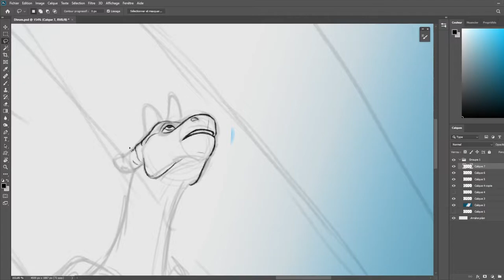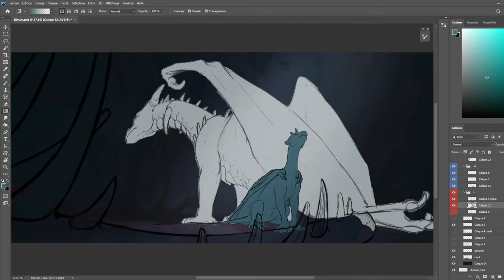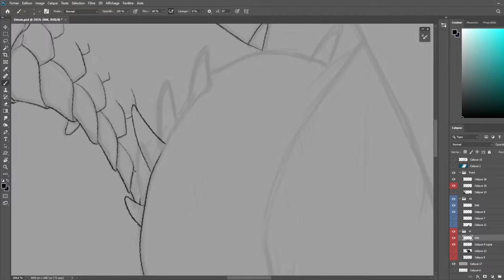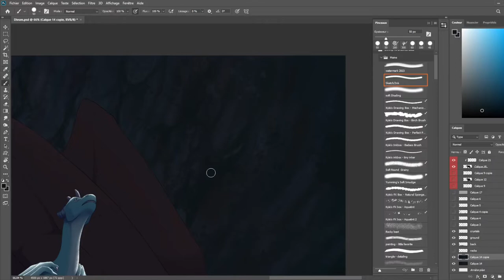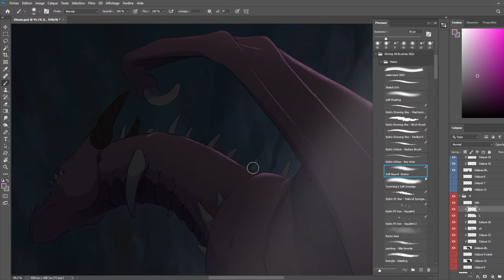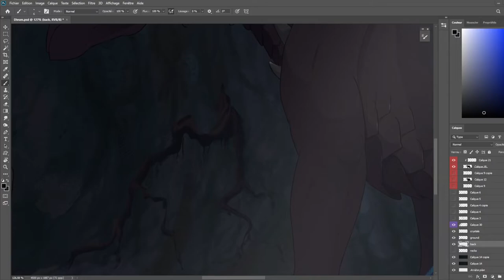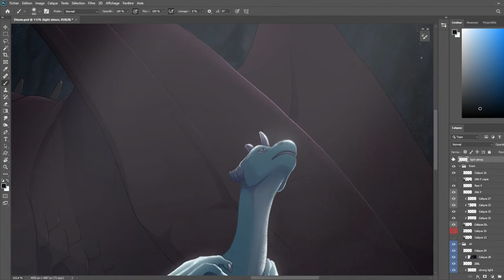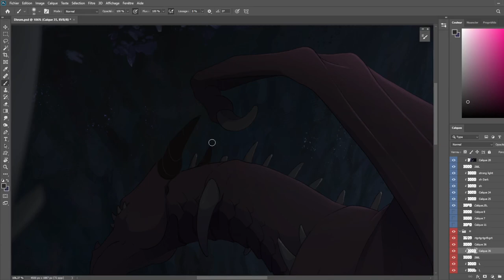Crystal Grave - [Speedpaint]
Characters are mine (and not part of any fandom whatsoever)!

Audio used:
- Hans Zimmer - Harry's Suite
- Zack Hemsey - I'll find a Way (instrumental)